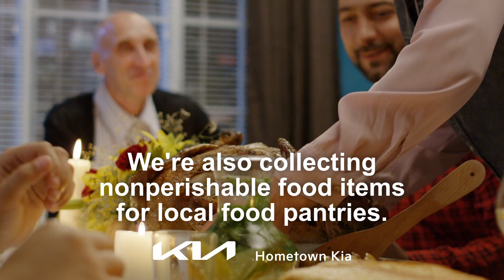Hometown Kia - Gobble Up Savings 10-1-2022 to 11-15-2022